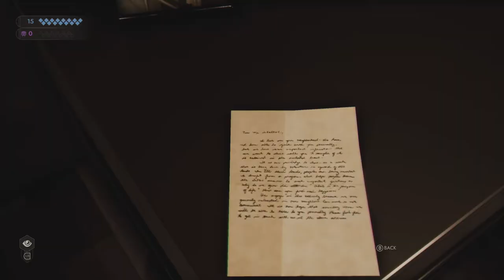Vampire The Masquerade Swansong - Leysha Scene 1 Investigate Dajan Siaka's Apartment XSX Gameplay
/ Vampire The Masquerade Swansong - Leysha Scene 1 Investigate Dajan Siaka's Apartment XSX Gameplay My Amazon